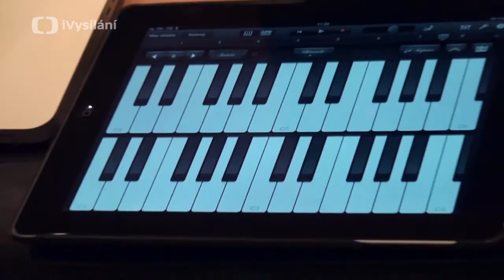Daniel Barták o hudbě k seriálu Sanitka 2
Daniel Barták v krátkém dokumentu o přípravě hudby k seriálu Sanitka 2.